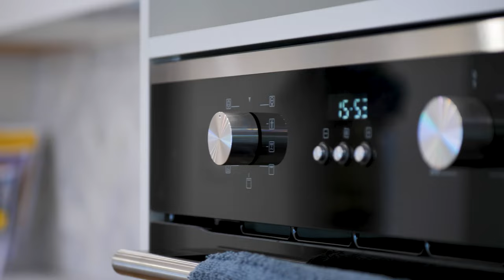Welcome to our Burnett Mk3 Federation display home.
Located at Warwick, QLD. Our Burnett MK3 display home features airy 9ft ceilings, our innovative steep roof pitch, Gold level inclusions as well as stunning federation trims. The home contains 3 large bedrooms plus a separate walk-in robe, walk-in linen cupboard and open plan living areas. There’s also a gorgeous wrap around verandah that few can resist falling in love with.

The team at Westbuilt invites you to visit our display house in Warwick so you can get a glimpse of all the design possibilities we have to offer.